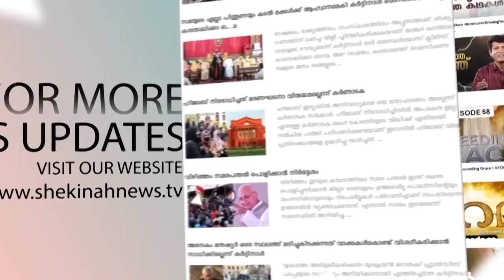പ്രതികൂല കാലാവസ്ഥയിലും ആയിരങ്ങള്‍ പങ്കെടുത്ത ഇടുക്കി രൂപതയുടെ മരിയന്‍തീര്‍ഥാടനം|MAR THOMAS THARAYIL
പ്രതികൂല കാലാവസ്ഥയിലും ആയിരങ്ങള്‍ പങ്കെടുത്ത ഇടുക്കി രൂപതയുടെ മരിയന്‍ തീര്‍ഥാടനം വിശ്വാസത്തിന്റെ നേര്‍ സാക്ഷ്യമായപ്പോള്‍ സഭക്ക് അഭിമാനമായ നിമിഷങ്ങള്‍ MAR THOMAS THARAYIL | MARIAN PILGRIMAGE Shekinahnews shekinahlive marthomastharayil idukki didukki diocese idukki diocese

Idukki Vision  Channel No:51
Bhoomika :52
Malanad Vision  :56